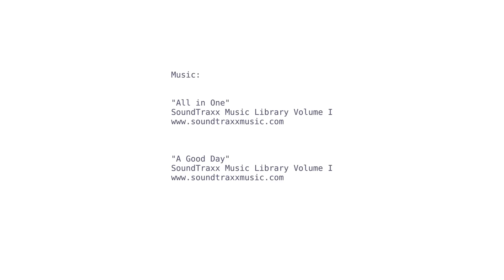How to Remove a Bad Sign - Amazing Changes in Palmistry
It is common to have a bad sign – such as an island or a break – on our hand lines, but did you know that we can always get rid of a bad sign just by changing our attitude and our behavior? Watch how this woman removed an island on her destiny line.